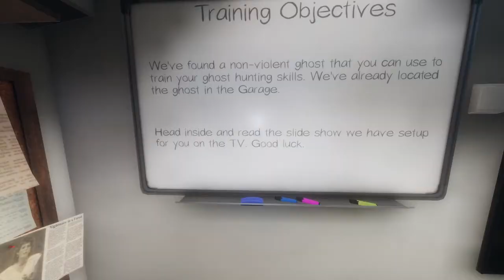I went insane playing Phasmophobia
rushed this video cause im lazy
eh..
dont know what else to put